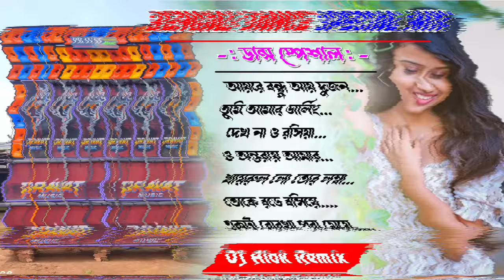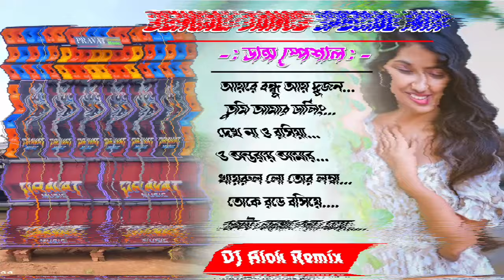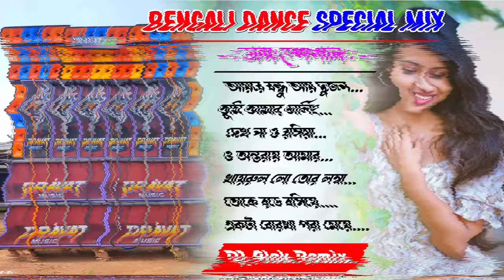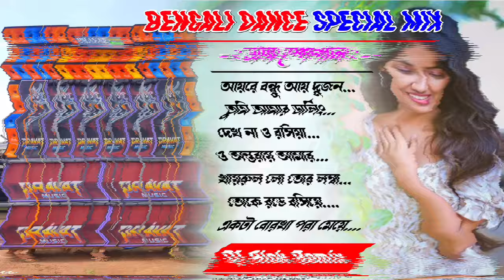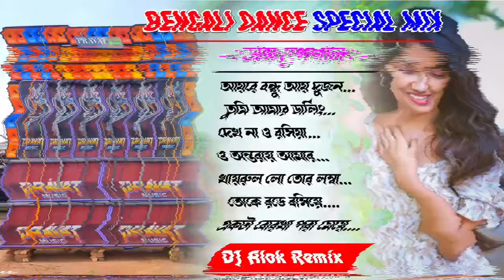Bengali road show matal dance special mix || DJ Alok Remix 🥀 DJ Susovan Remix 🥀dj_rx_present